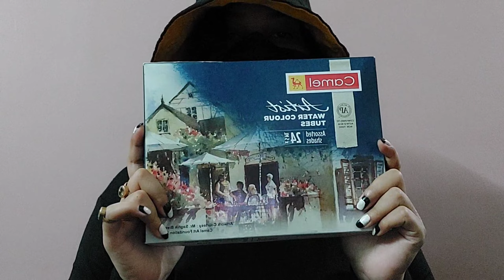did a random watercolor art with tapping technique | watercolor painting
How are you guys? . well, I came back with a new idea. I tried making some special thing and this was fun . I did a watercolour painting. it's for beginners. I hope you guys leanrd from him too. I recreated his art woth my style.I made it step by step . I hope you guys will love it too. I showed some art stuff on the video because I love to use those. watch till the end of the video.  Let me know what else do you want to know about art. Stay healthy and  stay blessed.

Let me know if you have any queries down below.